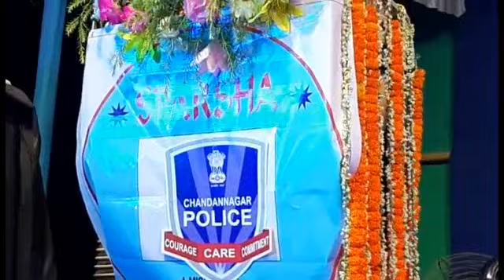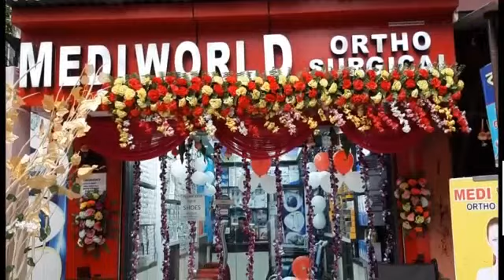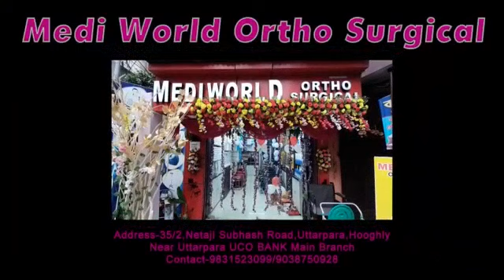চন্দননগর পুলিশ কমিশনারেটের উত্তরপাড়া থানার অন্তর্গত বারোজীবি এলাকায় স্পর্শ কোচিং সেন্টারের উদ্বোধন